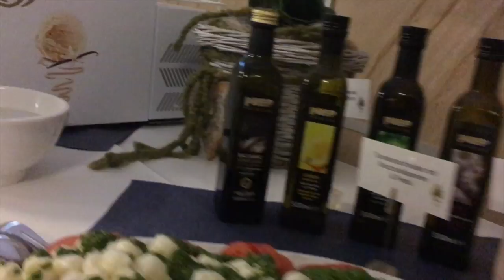Vlog3 // Surfen, Familienfeiern und Racedrohnen // T-one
Hey Freunde,
das ist der 3. Vlog. Als nächstes kommt wieder ein Music with ... Video.
Bis dahin!
Grüße T-one